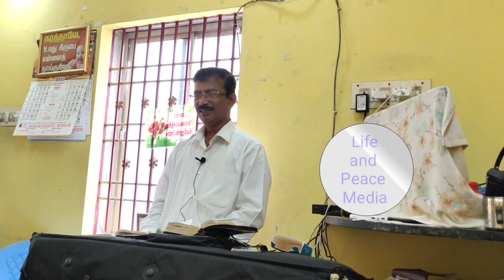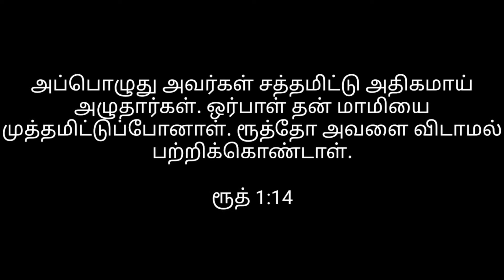பற்றிக்கொள் | Holdfast-Jesus | Clinging on God | Tamil Christian Sermon | Life and Peace Media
தேவனை பற்றிக்கொள்ளுதல்  | Clinging on God | Life and Peace Media
Life and Peace Media
Sermon by,

holdfast-Jesus

என் ஆத்துமா உம்மைத் தொடர்ந்து பற்றிக்கொண்டிருக்கிறது, உமது வலதுகரம் என்னைத் தாங்குகிறது.
சங்கீதம் 63:8
தாவீது - துன்பத்தில்  1  சாமுவேல் 30:6

மரத்திலிருக்கும்போது காற்று பலமாக
தாய் - அழும் குழந்தை
(என்ன வந்தாலும் நம்புவேன் - பாடல்)

என் குமாரனாகிய சாலொமோனே ., நீ அவரைத் தேடினால் உனக்குத் தென்படுவார், நீ அவரை விட்டுவிட்டால் அவர் உன்னை என்றைக்கும் கைவிடுவார்.
1 நாளாகமம் 28:9

 என் கால்கள் அவர் அடிகளைப் பற்றிப்பிடித்தது. அவருடைய நெறியைவிட்டு நான் சாயாமல் அதைக் கைக்கொண்டேன்.
யோபு 23:11

எதை பற்றிக்கொள்ள வேண்டும்?
1. தேவனை

கர்த்தர் உன் பிதாக்களாகிய ஆபிரகாமுக்கும் ஈசாக்குக்கும் யாக்கோபுக்கும் கொடுப்பேன் என்று அவர்களுக்கு ஆணையிட்டுக் கொடுத்த தேசத்திலே குடியிருக்கும்படிக்கு, உன் தேவனாகிய கர்த்தரில் அன்புகூர்ந்து, அவர் சத்தத்திற்குச் செவிகொடுத்து, அவரைப் பற்றிக்கொள்வாயாக, அவரே உனக்கு ஜீவனும் தீர்க்காயுசுமானவர் என்றான்.
உபாகமம் 30:20

ரூத்-நகோமி
அப்பொழுது அவர்கள் சத்தமிட்டு அதிகமாய் அழுதார்கள். ஒர்பாள் தன் மாமியை முத்தமிட்டுப்போனாள். ரூத்தோ அவளை விடாமல் பற்றிக்கொண்டாள். ரூத் 1:14
- நிதானமாக யோசித்து முடிவு
ரூத் 1:16,17  மரணமேயல்லாமல்

நாமும் அவரை (இஸ்ரவேலை ஆசீர்வதிப்பதே... எண். 24:1)

இப்போதும் மகளே, நீ பயப்படாதே. உனக்கு வேண்டியபடியெல்லாம் செய்வேன், நீ குணசாலி என்பதை என் ஜனமாகிய ஊராரெல்லாம் அறிவார்கள். ரூத் 3:11

அவரை பற்றிக்கொண்டால் நன்மையை, நாம் இருக்கும் இடத்தில், வேலையில் தொழிலில் குடும்பத்தில்

உம்மை உறுதியாய்ப் பற்றிக் கொண்ட மனதையுடையவன் உம்மையே நம்பியிருக்கிறபடியால், நீர் அவனைப் பூரண சமாதானத்துடன் காத்துக்கொள்வீர். ஏசாயா 26:3

2. வசனத்தை
...உண்மையான வசனத்தை நன்றாய்ப் பற்றிக் கொள்ளுகிறவனுமாயிருக்க வேண்டும். தீத்து 1:9

போலியான வசனம் இன்று நிறைய
லூக். 4  கல்-அப்பம்,  தாழகுதியும்,  பணிந்து கொள்ளும்

---ஜீவனை தராது

நீங்கள் வலதுபுறமாய்ச் சாயும்போதும், இடதுபுறமாய்ச் சாயும்போதும்: வழி இதுவே, இதிலே நடவுங்கள் என்று உங்களுக்குப் பின்னாலே சொல்லும் வார்த்தையை உங்கள் காதுகள் கேட்கும். ஏசாயா 30:21
(எந்தன் பெலவீன நேரங்களில்..பாடல்)

3. நன்மையை
. தீமையை வெறுத்து, நன்மையைப் பற்றிக் கொண்டிருங்கள். ரோமர் 12:9
தேவனிடம் நன்மை பெற்ற நாம்..
-- உதவி செய்வதில்,  தானதர்மம்,  திக்கற்ற பிள்ளையை விசாரித்து ..

நன்மைசெய்பும்படி உனக்குத் திராணியிருக்கும்போது, அதைச் செய்யத் தக்கவர்களுக்குச் செய்யாமல் இராதே.
நீதிமொழிகள் 3:27
ஆதலால், ஒருவன் நன்மைசெய்ய அறிந்தவனாயிருந்தும், அதைச் செய்யாமற்போனால், அது அவனுக்குப் பாவமாயிருக்கும்.
யாக்கோபு 4:17
மனுஷனே, நன்மை இன்னதென்று அவர் உனக்கு அறிவித்திருக்கிறார். நியாயம் செய்து, இரக்கத்தைச் சிநேகித்து, உன் தேவனுக்கு முன்பாக மனத்தாழ்மையாய் நடப்பதை அல்லாமல் வேறே என்னத்தைக் கர்த்தர் உன்னிடத்தில் கேட்கிறார்.
மீகா 6:8
... எவன் நன்மைசெய்கிறானோ அவனுக்கு மகிமையும் கனமும் சமாதானமும் உண்டாகும். ரோமர் 2:10

நீங்கள் நன்மைசெய்கிறதினாலே புத்தியீன மனுஷருடைய அறியாமையை அடக்குவது தேவனுடைய சித்தமாயிருக்கிறது.
1 பேதுரு 2:15

எபிரேயர் 12 கிருபையை பற்றி கொள்
யாக்.  2 விசுவாசத்தை பற்றிகொள்

4. நித்திய ஜீவனை

இதோ, சீக்கிரமாய் வருகிறேன், ஒருவனும் உன் கிரீடத்தை எடுத்துக்கொள்ளாதபடிக்கு உனக்குள்ளதைப் பற்றிக்கொண்டிரு.
வெளிப்படுத்தின விசேஷம் 3:11

உங்களுக்குள்ளதை நான் வருமளவும் பற்றிக்கொண்டிருங்கள்.
வெளிப்படுத்தின விசேஷம் 2:25

உங்களுக்குள் என்ன இருக்கிறது?
பரிசுத்த ஆவியை, கனிகளை, ஜெபிப்பது, சுவிசேஷம் அறிவிப்பது,  உதவி செய்வது, நல்ல குணங்களை, ஊழியஞ்செய்வது

அப்பொழுது பேதுரு; வெள்ளியும் பொன்னும் என்னிடத்திலில்லை. என்னிடத்திலுள்ளதை உனக்குத் தருகிறேன். ...அப்போஸ்தலர் 3:6

நித்திய ஜீவனுக்கேற்ற கிரியைகள்
அழிந்து போகிற ஆத்துமாக்களுக்காக பாரம்
தேவனை தேடுகிறதில் ஆர்வம்
வசனத்தை வாசிப்பதில் ஆர்வம்
நன்மை செய்வதில் ஆர்வம்

 ஒருவன்: உனக்கு விசுவாசமுண்டு, எனக்குக் கிரியைகளுண்டு. கிரியைகளில்லாமல் உன் விசுவாசத்தை எனக்குக் காண்பி, நான் என் விசுவாசத்தை என் கிரியைகளினாலே உனக்குக் காண்பிப்பேன் என்பானே.

holdfast Jesus